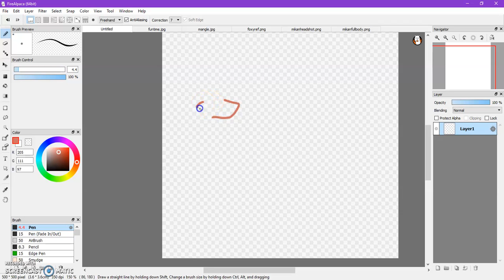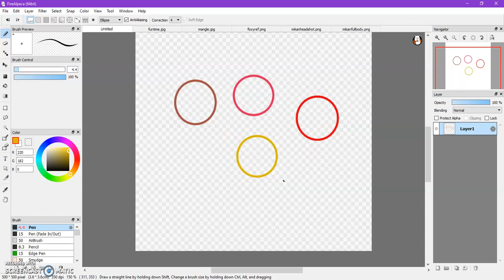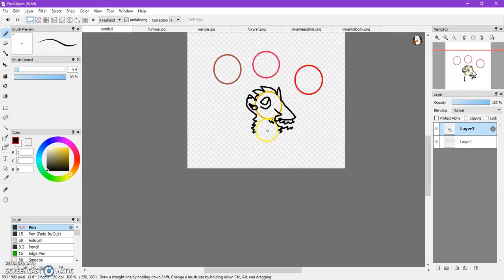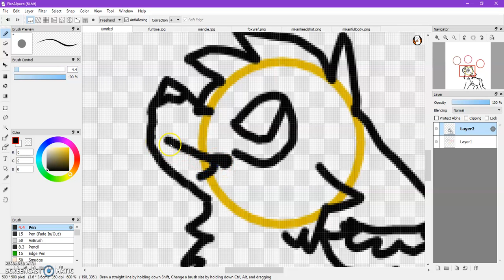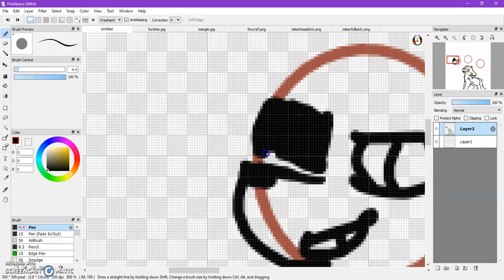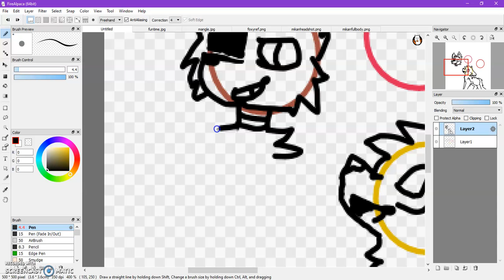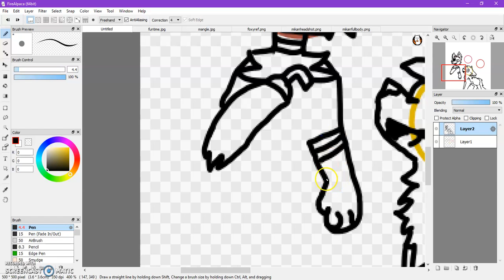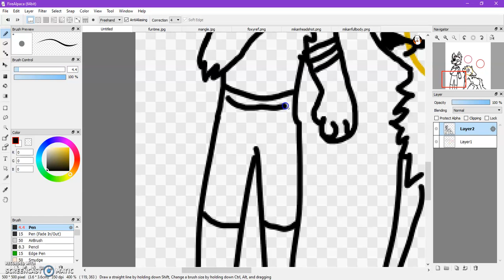Another Request from Kitsune - Part1 - LINEART (FireAlpaca)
I advice u listen to some FNAF music for this. :P I don't have an editor so I cant edit music in.